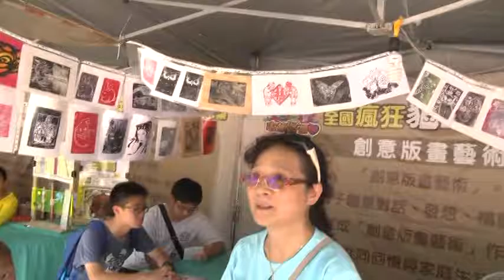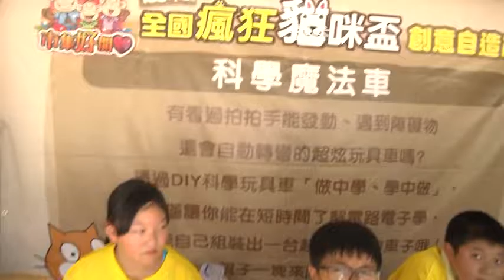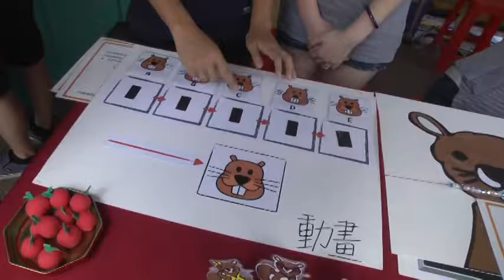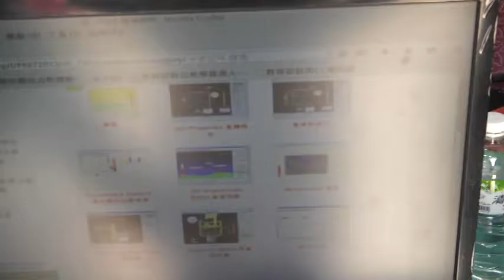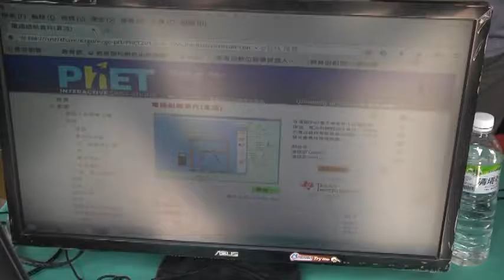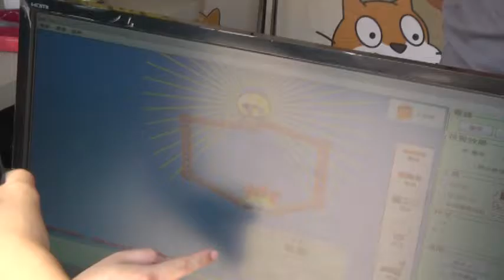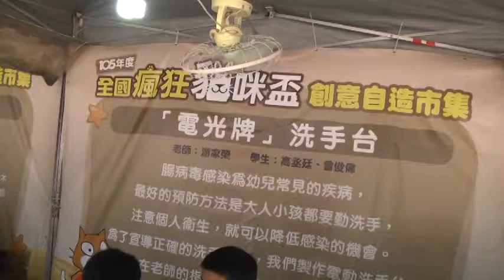2016/05/28全國瘋狂貓咪盃創意市集07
2016/05/28全國瘋狂貓咪盃創意市集07